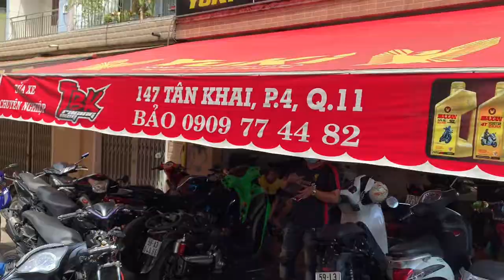Future 125i làm nồi thay lọc gió xe chạy bốc hơn Zin rất nhiều đá số là lên đầu nhẹ nhàng êm ái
Future 125i làm nồi thay lọc gió xe chạy bốc hơn Zin rất nhiều đá số là lên đầu nhẹ nhàng êm ái tại TBK Team 147 Tân Khai P4 Q11 Bảo Hello 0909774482 Thanks